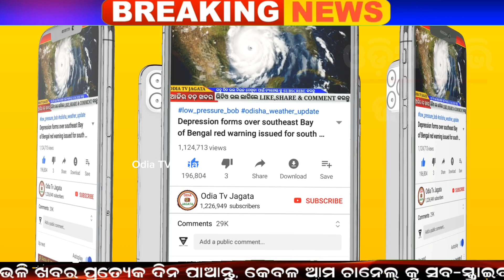ବଙ୍ଗୋପସାଗରରେ ସୃଷ୍ଟି ହେଲା ଘୂର୍ଣ୍ଣିବଳୟ, ୧୫୦ ପବନ ପ୍ରବଳ ପବନ ସହ ବର୍ଷା ସମ୍ଭାବନା | Cyclonic Storm over BoB